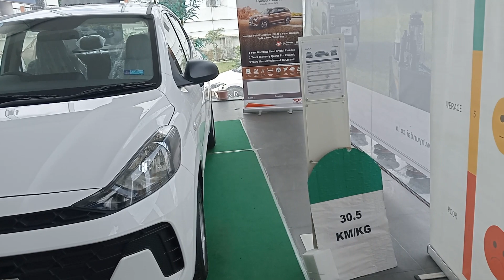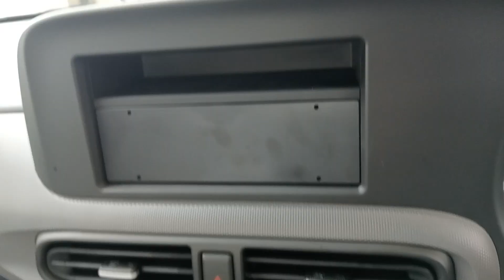Hyundai Aura E base variant 1.2L Petrol Detailed Review with on road price in hindi